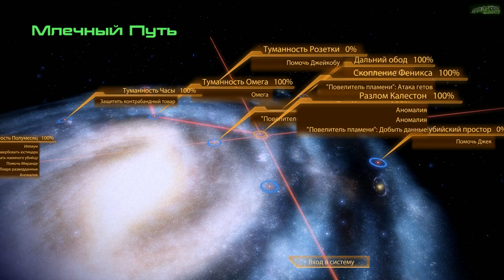Mass Effect 2 | Еврейские Раскопки... | Серия 29 (Безумие)